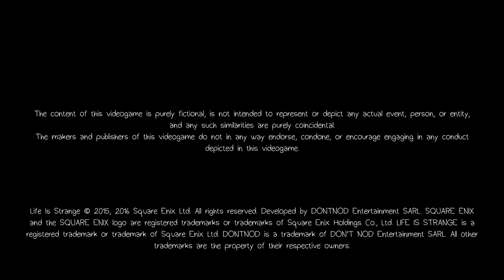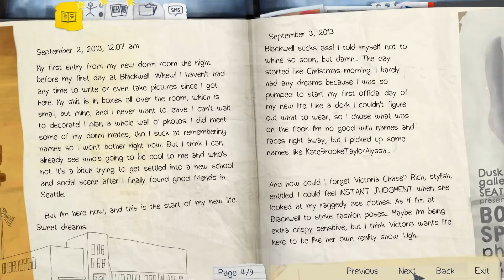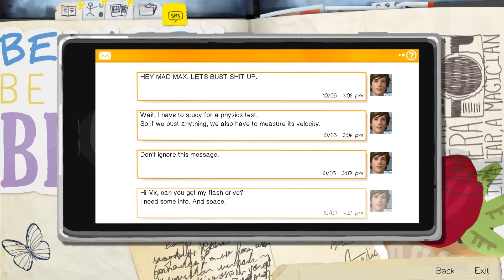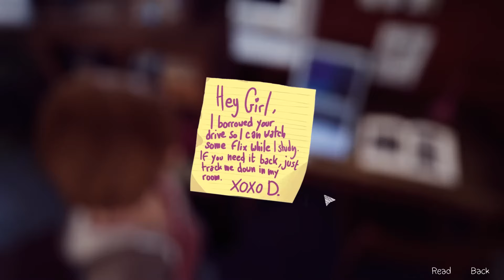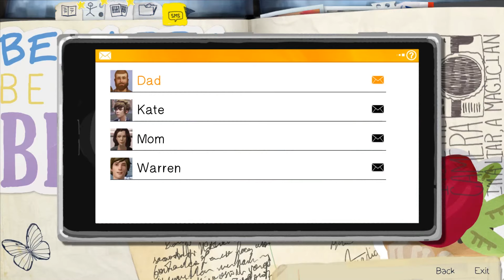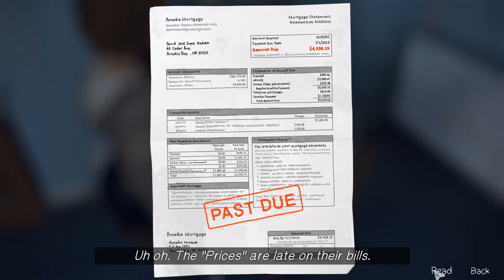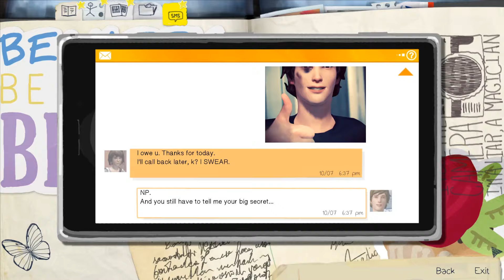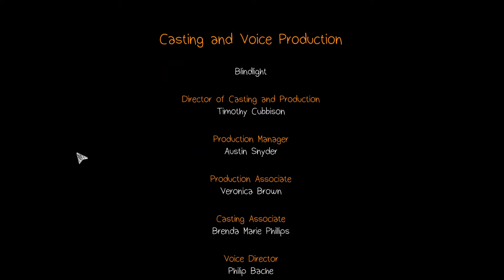Roleplaying Teenage Angst - Episode 1 - Life is Strange Gameplay/Playthrough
Life is Strange is a third person adventure/role playing game set in modern times with a 18 year old girl (apparently) as the main character, though the character in question has a special "gift" the ability to rewind time and change "things" before they happen...

Champ bought me this game a couple of months ago and since I had some time to spare I decided to give it a shot. Although frustrating at parts the main point of the game is the story you create as you play through it.

This video contains my run through the first episode (there are 5 in total), I've edited down the footage substantially from what was available. Since the game runs in episodes I've kept the footage together as much as possible.

I was able to secure this photo of Champ playing this game

No Time Stamping.

Audio intact (mostly) 1 portion is muted due to WMG copywritten music. Champ does join me briefly about mid-way through.

Current Specs (Red Rig): Titan Bayonet Overclocked Gaming PC; Intel Core i7-6700K 4.0GHz (Skylake) Socket LGA1151 Processor - Retail, Gigabyte Z170-Gaming K3 Intel Z170 (Socket 1151) DDR4 ATX Motherboard,   Zotac GeForce GTX 1080 AMP Edition 8192MB GDDR5X PCI-Express Graphics Card, Corsair Vengeance LPX 32GB (4x8GB) DDR4 3000MHz Quad Channel Kit - Black.